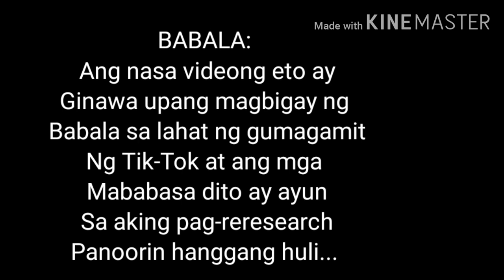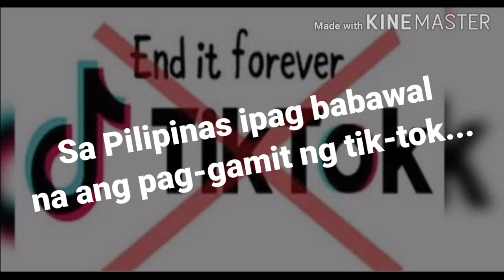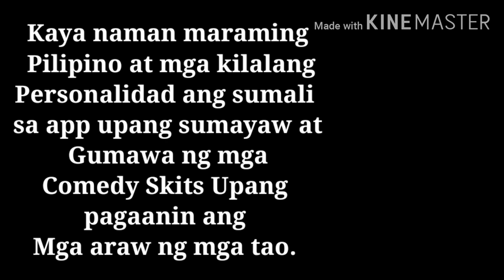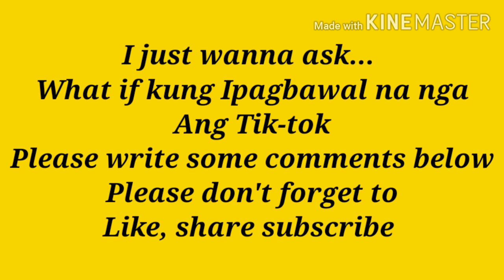TIK-TOK IPAGBABAWAL NA!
Who is behind tik-tok app? When it started? What country is it from? Who are the users of tik Tik-tok?
Pictures and music used in this video are not mine. Credits to the respected owners and uploader. Some Information and text used in this video was research in google.